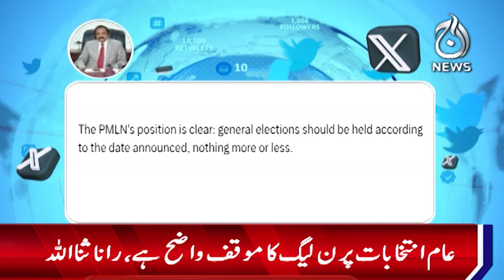General elections should be held as per the announced date: Rana Sanaullah - Aaj News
General elections should be held as per the announced date: Rana Sanaullah - 06 January, 2024  - Aaj News

Spot Light With Munizae Jahangir:
shorturl.at/gwFU6